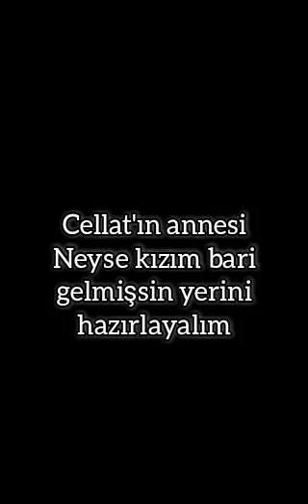Zorla aşk 23. bölüm 🌊🌼